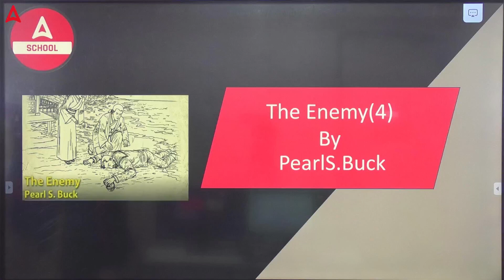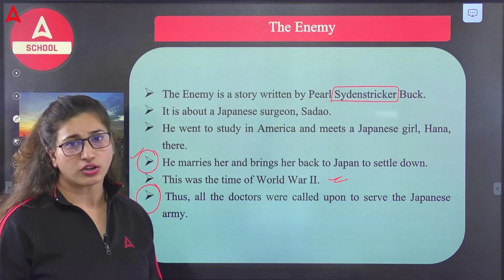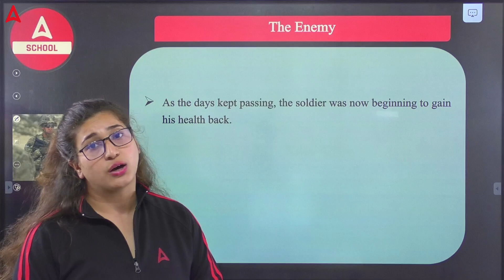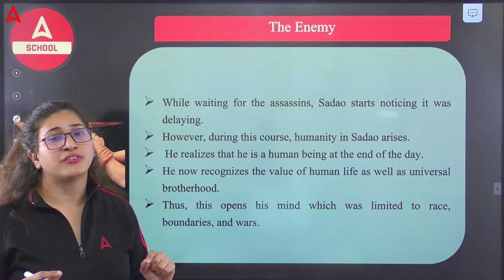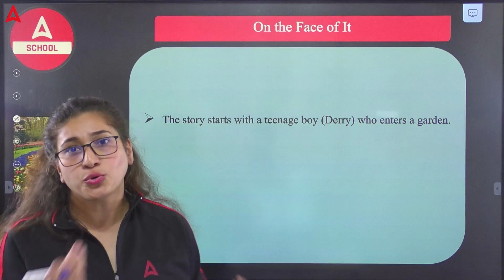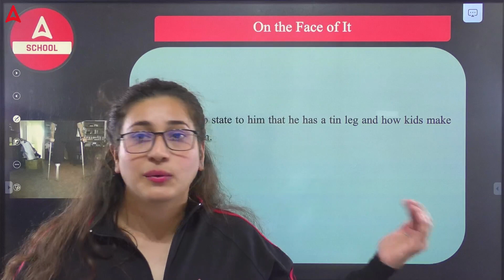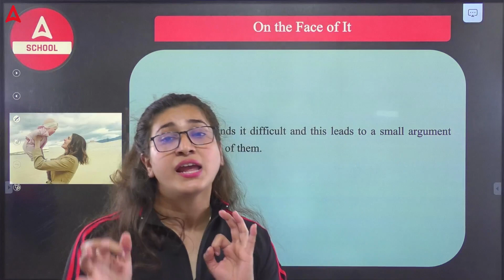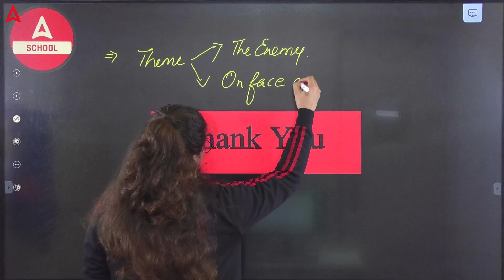The Enemy On the Face of It - Class 12 English One Shot Revision | Rubaika Ma'am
All-in-One Exam Special Playlist For English Class 12 CBSE Board Exam Preperation 2022-23 By Rubaika Mam